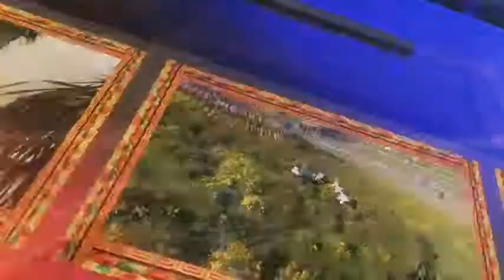བགྲོ་གླེང བོད་དབྱངས་སྒྱུ་རྩལ་དང་འབྲེལ་བའི་སྐོར། ༡ བོད་ཀྱི་དབྱངས་རྩོམ་པ་པོ་ནག་འདུའི་ཇོ་དཀར།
ནག་འདུའི་ཇོ་དཀར་ལགས་ནི་བོད་ལྗོངས་འདམ་གཞུང་རྫོང་དུ་འཁྲུངས།  གདངས་རྩོམ་རིག་པའི་འབུམ་རམས་པ།  བོད་ལྗོངས་སློབ་གྲྭ་ཆེན་མོའི་དགེ་རྒན་ཆེ་མོ་བ།  ཞིབ་འཇུག་སློབ་མའི་སློབ་དཔོན།  1985ལོར་ཁོང་བོད་ལྗོངས་སྒྱུ་རྩལ་སློབ་གྲྭ་ནས་ཐོན་པ་དང་།  1991
ལོར་སི་ཁྲོན་རོལ་མོ་སློབ་གྲྭ་ཆེན་མོའི་གདངས་རྩོམ་ཚན་ཁག་ནས་ཐོན།  1995
ལོར་སི་ཁྲོན་རོལ་མོ་སློབ་གྲྭ་ཆེན་མོའི་གདངས་རྩོམ་དང་གདངས་རྩོམ་རྩལ་ཐབས་རིགས་གཞུང་ཞེས་པའི་ཆེད་ལས་ཀྱི་རབ་འབྱམས་པའི་སློབ་གནས་ཐོབ།  2005
ལོར་ཧྲང་ཧའེ་རོལ་མོ་སློབ་གྲྭ་ཆེན་མོའི་གདངས་རྩོམ་རིག་པའི་འབུམ་རམས་པའི་སློབ་གནས་ཐོབ་ཅིང་།  རང་རྒྱལ་གྱི་རོལ་དབྱངས་ཐད་ཀྱི་འབུམ་རམས་པའི་སློབ་གནས་ཐོབ་པའི་བོད་རིགས་རོལ་དབྱངས་མཁས་པ་ཐོག་མ་དེར་གྱུར།  2005
ལོར་ཀྲུང་དབྱང་རོལ་མོ་སློབ་གྲྭ་ཆེན་མོའི་འབུམ་རམས་པའི་རྗེས་མཐུད་ཚན་ཞིབ་འཁོར་སྐྱོད་ས་ཚིགས་ཏེ།  “སློབ་གསོ་པུའི་མི་ཆོས་སྤྱི་ཚོགས་ཚན་རིག་གི་གཙོ་གནད་ཞིབ་འཇུག་རྟེན་གཞི”ཡིན་པའི་ཀྲུང་དབྱང་རོལ་མོ་སློབ་གྲྭ་ཆེན་མོའི་རོལ་དབྱངས་རིག་པའི་ཞིབ་འཇུག་དང་གསར་རྩོམ་ཕྱག་ལས་གནང་།  2007ལོར
“ཀྲུང་གོའི་འབུམ་རམས་པའི་རྗེས་མཐུད་ཚན་ཞིབ་ཐེབས་རྩའི་རིམ་པ་དང་པོའི་རོགས་སྐྱོར་རྣམ་གྲངས”ཡིན་པའི་ཆེད་རྩོམ«བོད་རིགས་ཀྱི་སྲོལ་རྒྱུན་རོལ་ཆ་ལས་སྒྲ་སྙན་ལ་དཔྱད་པ»ཞེས་པ་དང་།  མཉམ་དཀྲོལ་རོལ་དབྱངས་ཚོམ་བུ«བོད་ཀྱི་མཛེས་ལྗོངས»ཞེས་པ་གསར་རྩོམ་གནང་བར་ཆེད་མཁས་ཚོགས་ཆུང་གིས་དཔྱད་དཔོག་ཚད་ལོན།  བརྩམས་ཆོས་ལ།  ནང་དཀྲོལ་རོལ་དབྱངས«མིང་མེད»དང་། དེང་རབས་ཀྱི་ཁྲོན་ཅུས་ཟློས་གར«རི་འདེགས་རྒད་པོ»  རོལ་དབྱངས་ཆེད་སྒྲིག
«སྐྱེས་དང་རྐྱེན་གཞན»  འབུམ་རམས་པའི་སློབ་གནས་ཞུ་བའི་དཔྱད་རྩོམ«བོད་ཀྱི་སྲོལ་རྒྱུན་རོལ་དབྱངས་ཀྱི་གྲུབ་གཞི་དང་རྣམ་པར་དཔྱད་པ»སོགས་ཡོད།